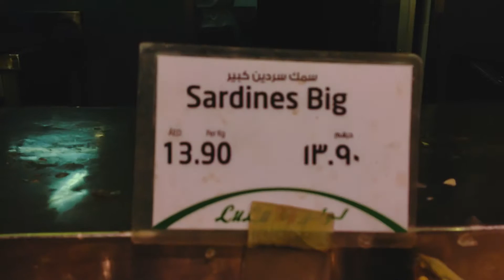Big Sardines 13,90/kg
Lulu Hypermarket evidently got some big sardines,